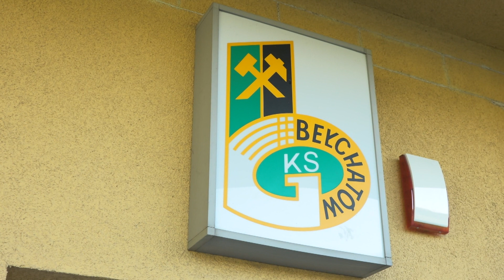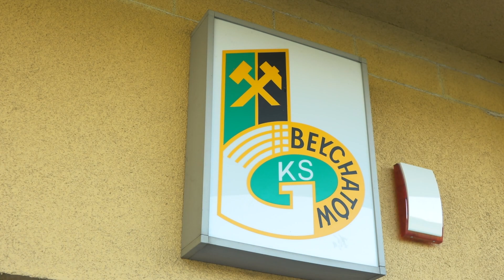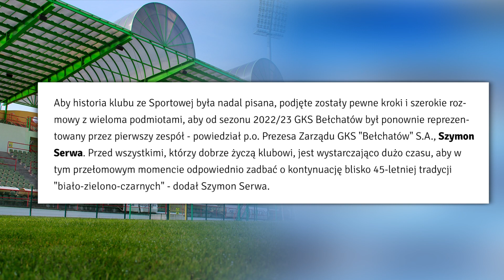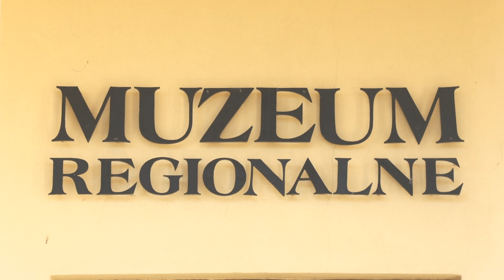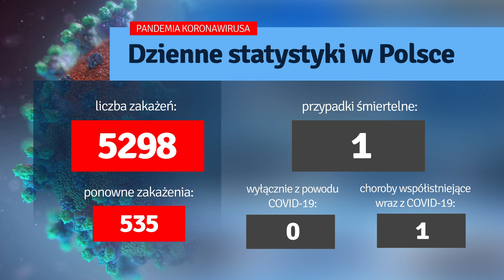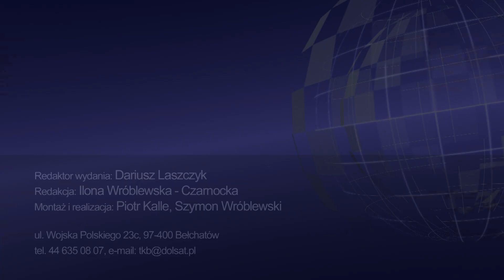TKB - TELEDZIEŃ - 14.03.2022